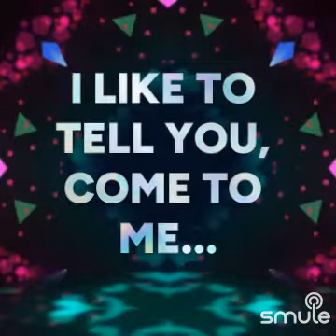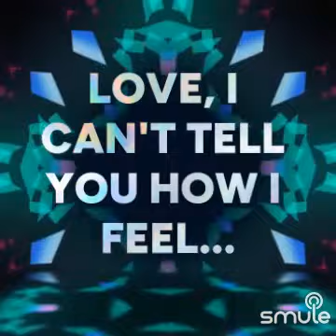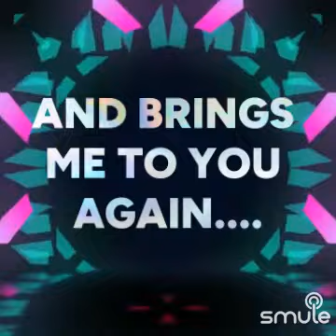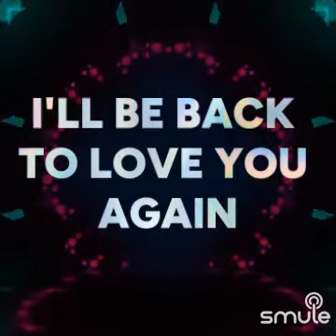always somewhere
Arrive at seven the place feels good
No time to call you today
Encores till eleven then Chinese food
Back to the hotel again
I call your number the line ain't free
I like to tell you come to me
A night without you seems like a lost dream
Love I can't tell you how I feel
Miss you where I've been
I'll be back to love you again
Another morning another place
The only day off is far away
But every city has seen me in the end
And brings me to you again
SONG : always somewhere (Klaus Meine / Rudolf Schenker feat: scorpions )
COVER